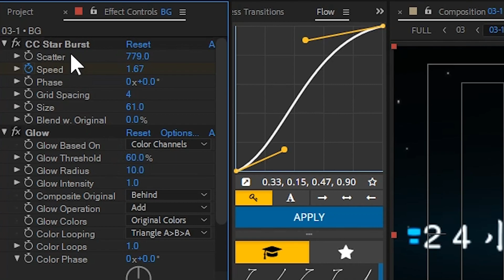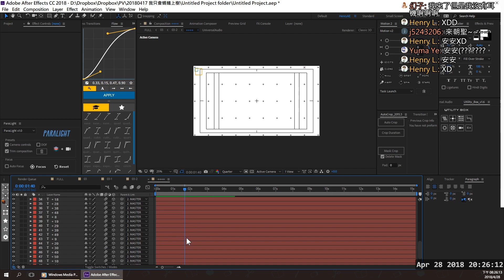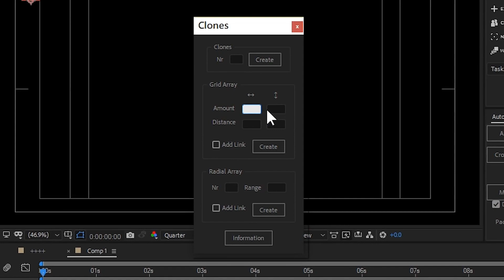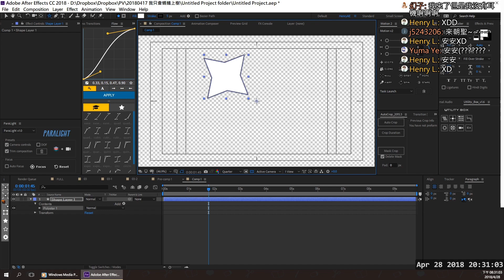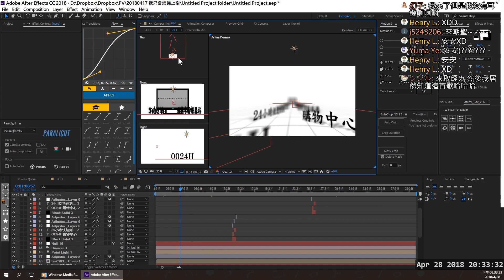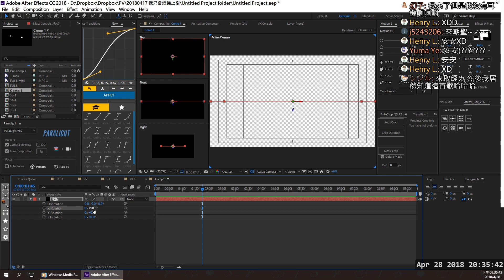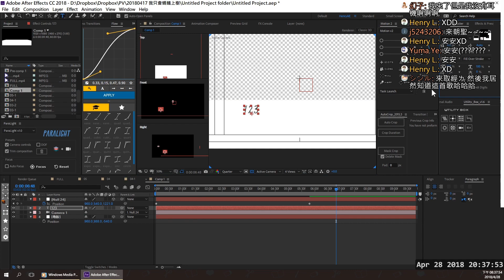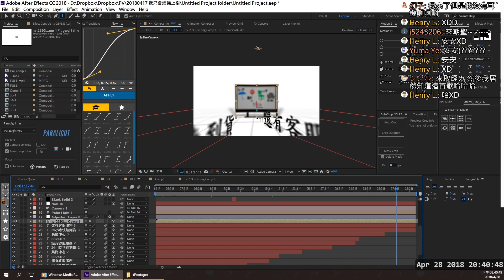螞蟻上樹之AE小教學精華 part 2 / Henry L.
前幾天的閒聊教學精華剪輯